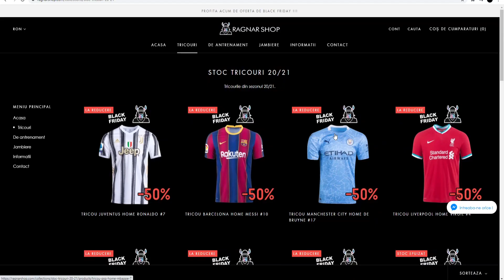LIGA 1 VS LA LIGA !!! ( FIFA 21 EXPERIMENT )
☑️Tricouri ieftine pe Cod reducere : GIANY5

Astazi facem un nou experiment la fifa 21 si anume ''LIGA 1 VS LA LIGA !!!  ''

Giany
Experiment
Liga 1